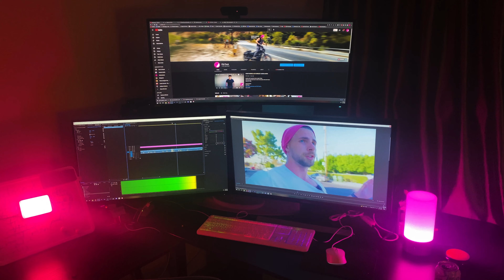Should YOU be a FILMMAKER?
That's what its like to make a film in 48 hours with complete strangers.

Social Medias

If you want to start investing. With this link you and I get free stocks

Gimbal we Use

Drone we use